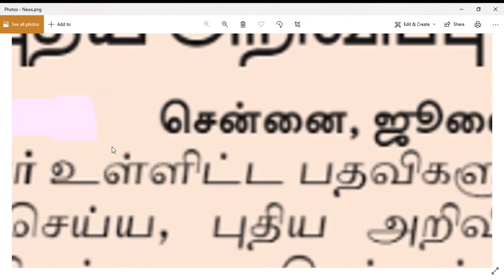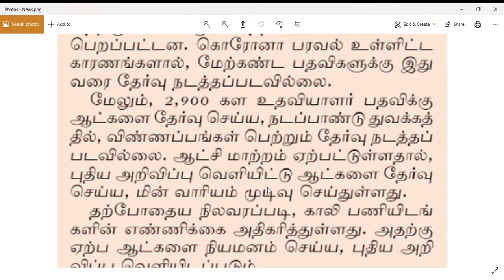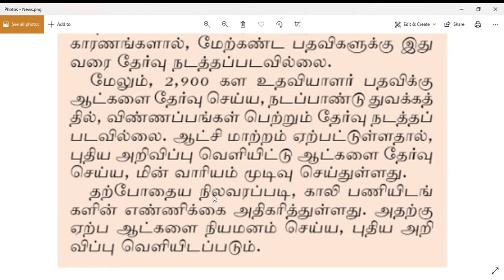TNEB RECRUITMENT| TNEB EXAM STATUS|TANGEDCO RECRUITMENT|GOVERNMENT JOBS|அரசு வேலை